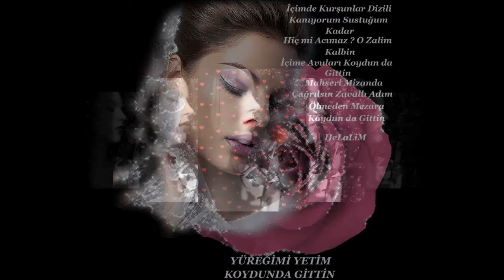Funda Sağlam Yüreğimi Yetim Koydun da Gittin ╭♥╯» ¯`♥´¯ »▐▬▌eLaLiM » ¯`♥´¯ »╭♥╯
İçimde kurşunlar dizili kanıyorum sustuğum kadar

Hiç mi acımaz? O zalim kalbin

İçime avuları koydun da gittin

Mahşeri mizanda çağrılsın zavallı adım

Ölmeden mezara koydun da gittin

Sen olmadan söylemez bu dilim

Boğazımda düğümlü kalıyor sana biriktirdiklerim

Acı Allah aşkına!

Bir kez de beni düşün derim

Sol yanıma bir ok attın da gittin

Ölümü bekliyorum kapında can çekişerek

Yüzüme vurma eksiğimi bilerek

Öfkeni benden gizleyerek

Canımdan bir can aldın da gittin

Koşuyorum tozlu yolların kıyısından

Basıyorum ellerimle ağzıma

Duyma acımı

Görme!

Eğilmiş başımı

Söyleyemediklerimi yutuyorum

Bir bilsen içimde sana çağlayan yanımı

Her yıkılışıma

Bir kez de sen vurdun da gittin!

Artık konuşmam!

Keserim dilimi bildiğim yerinden

Beklediğim yollar da kuruttum göz pınarlarımı ben

Kıyma canıma her defasında kaldır bir kez düştüğüm yerden

Hani

Bir kordum yüreğinde yanan

İçime derdini ektin de gittin!

Sana sarılıyorum her gece soluksuz kalıncaya kadar

Tenime izini içime sevdanı işliyorum belki de habersiz

Bir sana yandım

Yandıklarımı yangına saldım

Dünümü sende unuttum

Bu yüreği sende bildim öylece yüreğinde ağladım.

Ben sendeyim derken bile gözlerin

Ne diye kalbimi her fırtınada unuttun?

Seviyorum

Dedikçe bana dillerin

Bu yüreği yetim koydun da gittin.

ŞİİRLER GİDECEĞİ ADRESİ BİLİR!